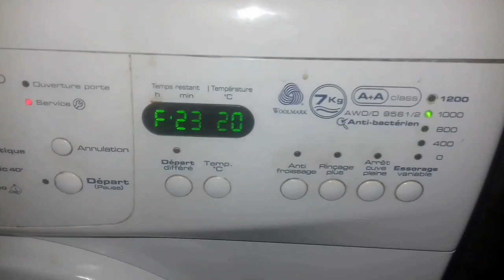Whirlpool Washing Machine F23 Error Code